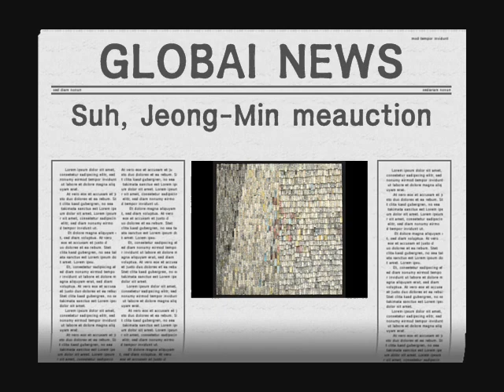1.2.3.서정민 작가 Suh, Jeong-Min meauction 미옥션 삼현갤러리 samhyun gallery .wmv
Suh, Jeong-Min

UBFA, Department of painting, College of Fine Arts, Chosun University
MFA, Graduate school of Arts, Kyonggi University

Solo Exhibition
The 2nd Solo Exhibition, KEPCO plaza gallery, Seoul
The 4th Solo Exhibition, Montmartre, Busan
Insa Art Center Solo Exhibition, Seoul, Korea

Art Fair
Yeosu International Art Fair, Jinam culture and Arts center, Yeosu
Far East LONDON 2010 Art Fair

Selected Group Exhibition
Invitational Exhibition in pakistan
Sanghyung Artist Group Exhibition, Sejong Center Art Museum, Seoul
EAST MEETS WEST , America, LA
GALLERY DIMACA

Present
Member, Sanghyung Aritst Group/
Tosang Artist Group/Epoque/
Korean Fine Arts Association